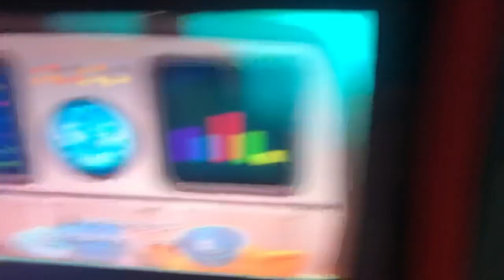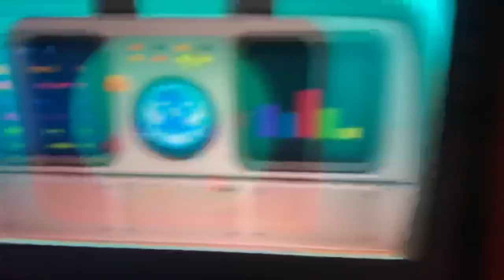22. Scooters / Rosefish